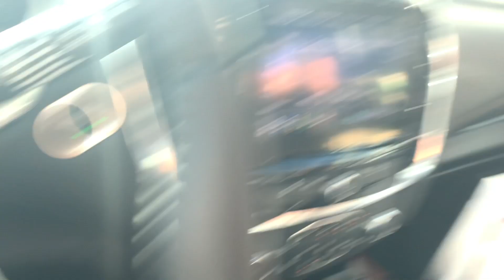Hannah Almost Married Someone Else / Squirmy and Grubs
If you can help us locate Hannah’s long lost childhood best friend, please feel free to send us any tips or information that you might have.

Dillon C.
Juli M.
Roger B.
Antonio M.
Jeffrey M.
Jason B.
Malissa H.
JT
Janet G